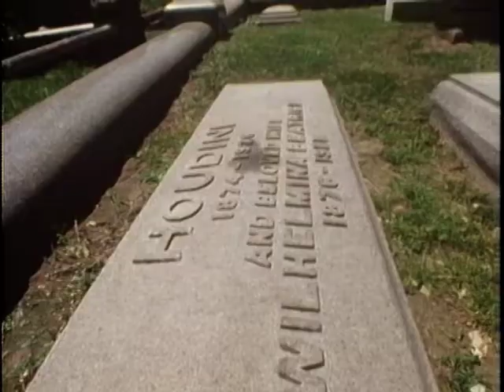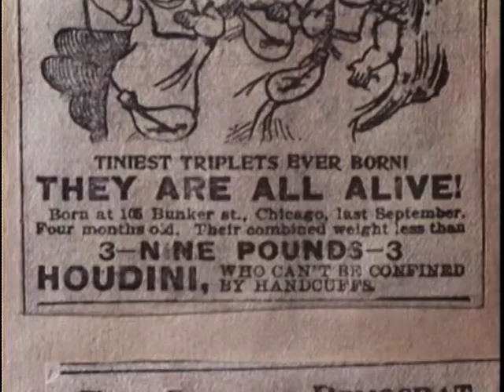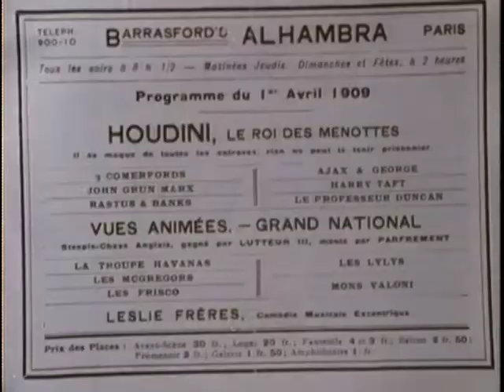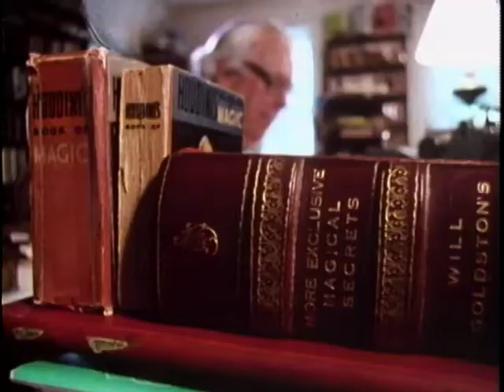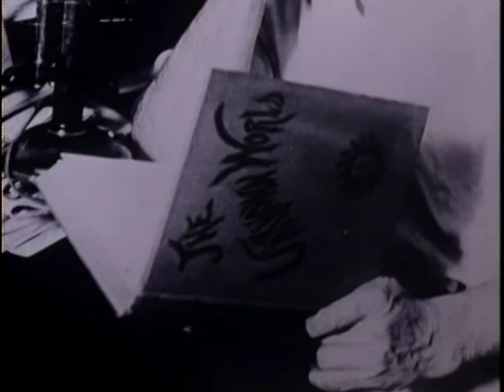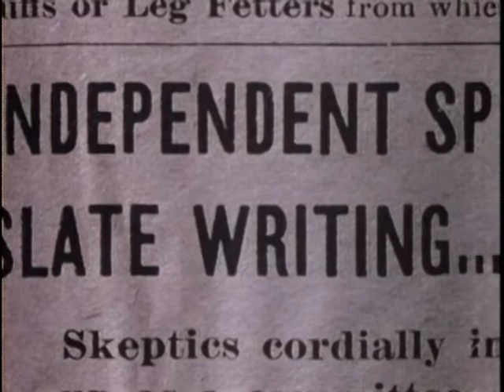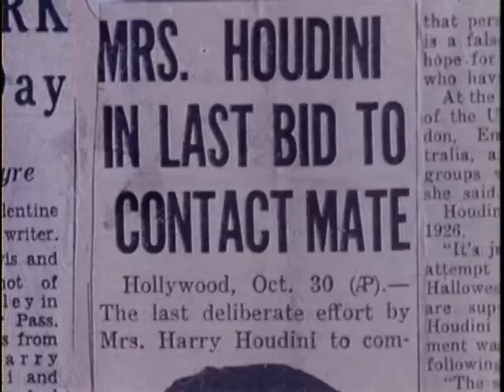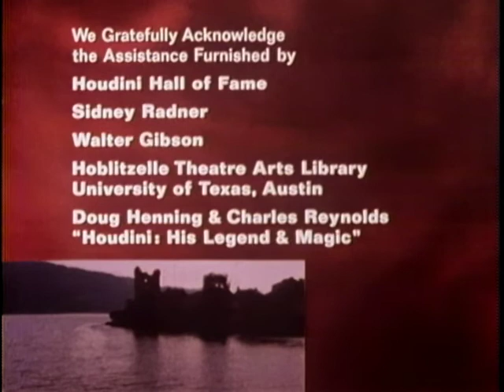In Search Of S6E11 Houdini's Secrets